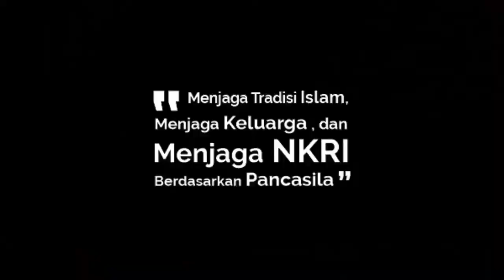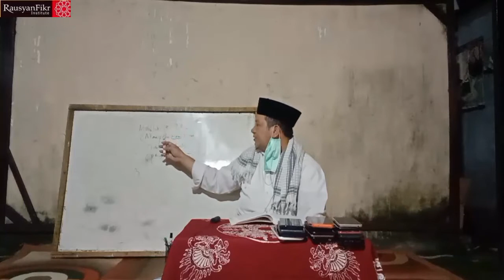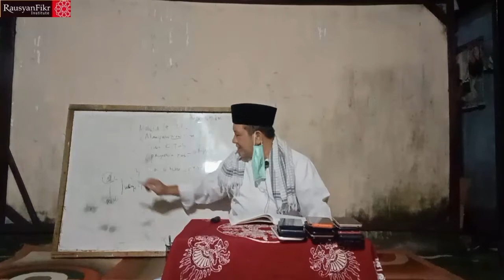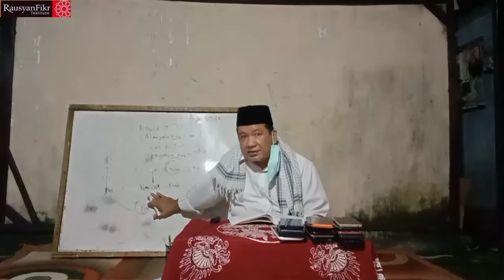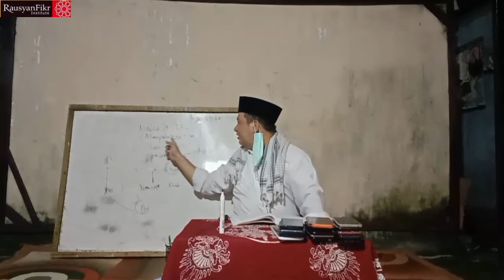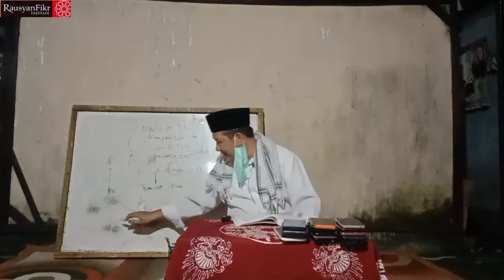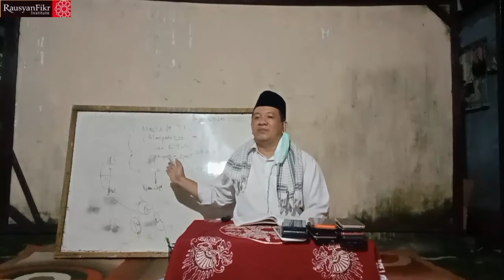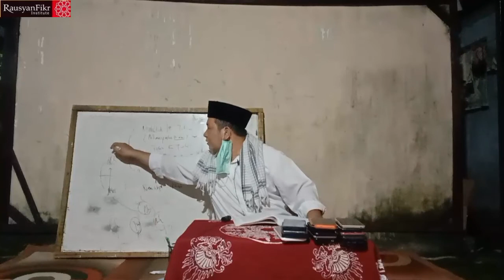Kajian 500 Sesi, Teleologi Persepsi (Sesi 65) Teori Empat Perjalanan Mulla Shadra Dari Nama & Sifat